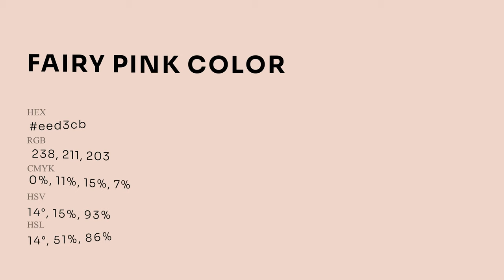Fairy Pink color eed3cb hex Cool Orange color eed3cb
What color is Fairy Pink ? eed3cb hex, Cool Orange color eed3cb

Hex eed3cb Color Code is also known as Fairy Pink color

Hex eed3cb Color code in RGB color code model is created after adding 93.33% red color, 82.75% green color and 79.61% blue color.
Hex eed3cb Color code in CMYK color (process color) code model is generated after subtraction of 0% cyan, 11% magenta, 15% yellow, 07% black.